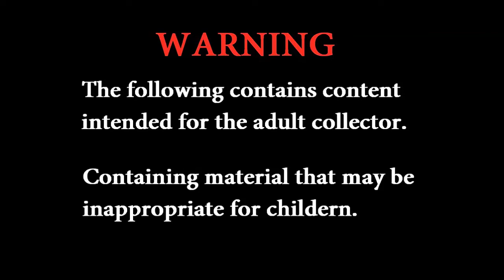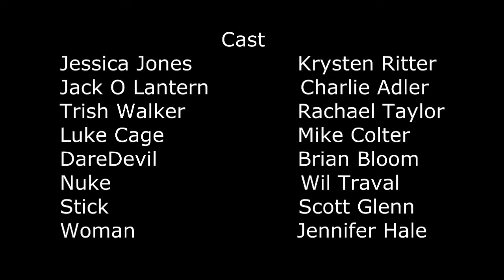Jessica Jones: Give me a Call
A short story on Jessica Jones in my Territory Universe. She ponders about her life choices and continues her job as a P.I. /Part time hero. I've been inspired by the show and wanted to do a short tribute on the character.